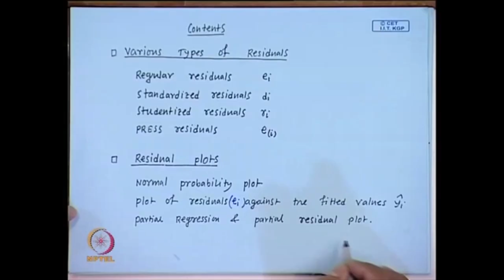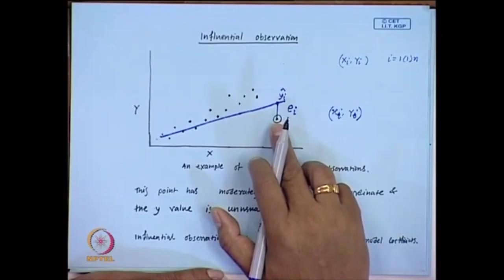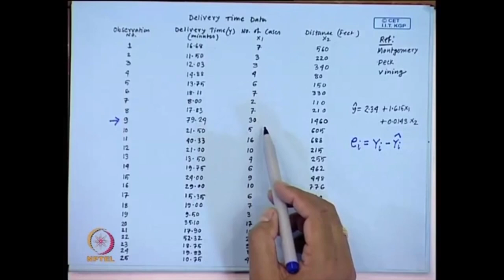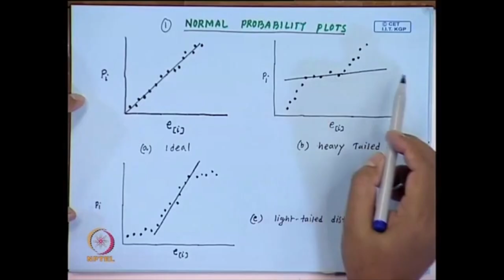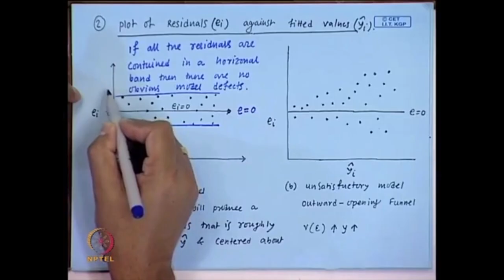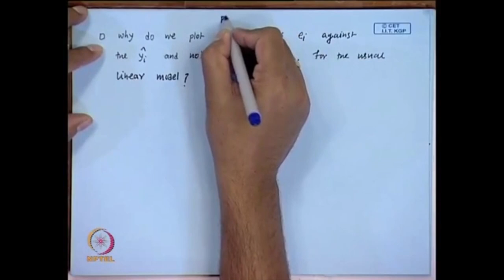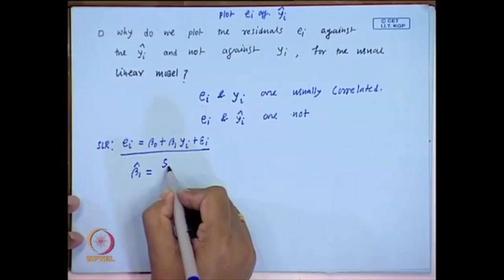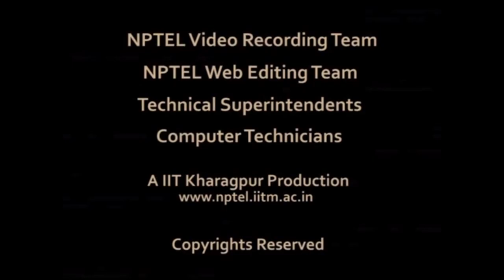Model Adequacy Checking (Contd.)